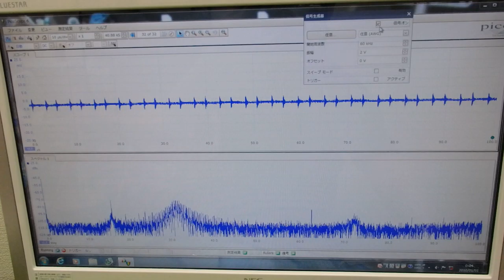メガヘルツの超音波発振制御プローブを利用した実験動画 ultrasonic-labo